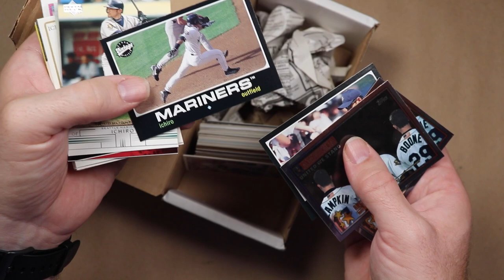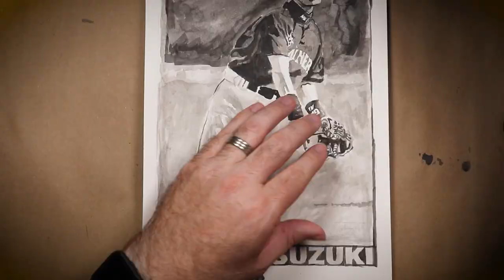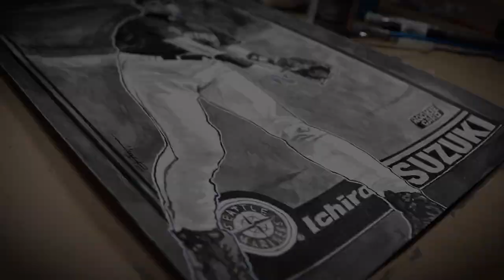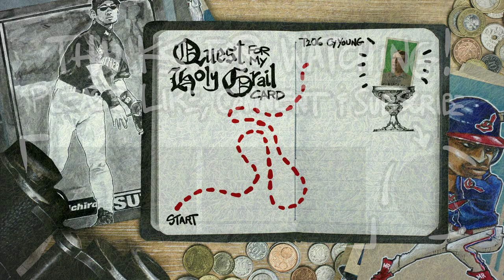Ichiro Ink Wash for Steve Speaks | Quest for my Holy Grail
Today we’re doing an ink wash of future Hall of Famer, Ichiro commissioned by YouTuber Steve Speaks’s girlfriend.